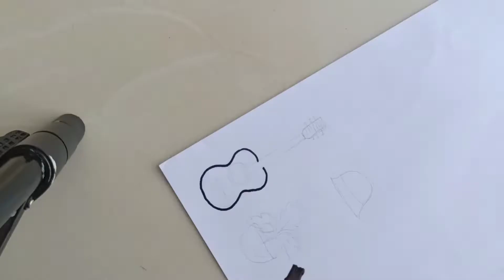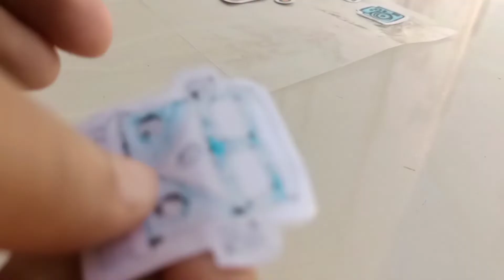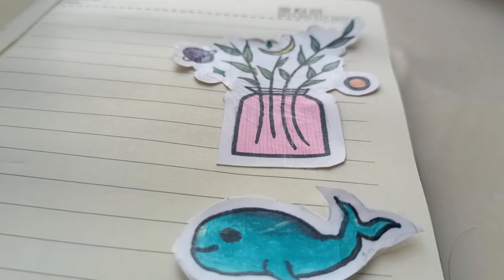Sticker making at home.